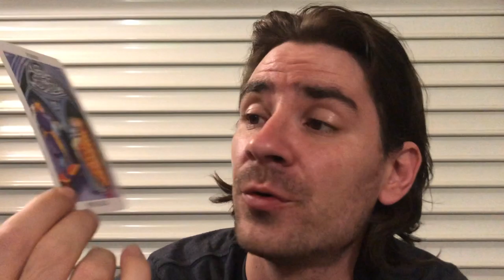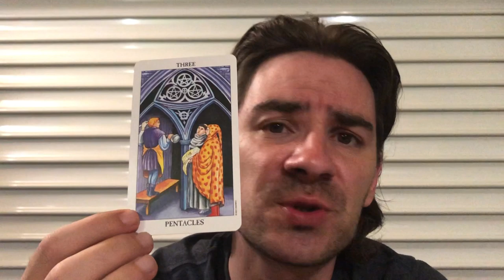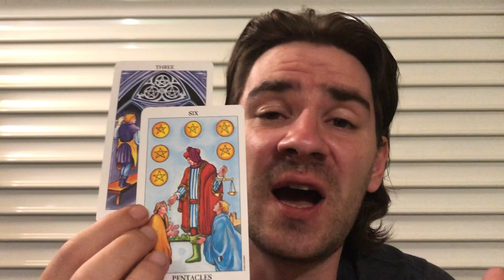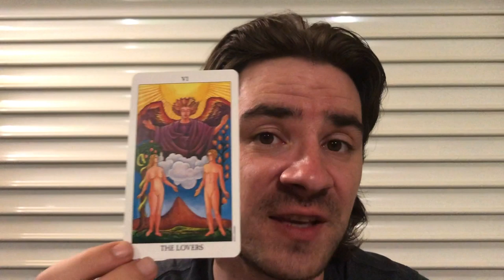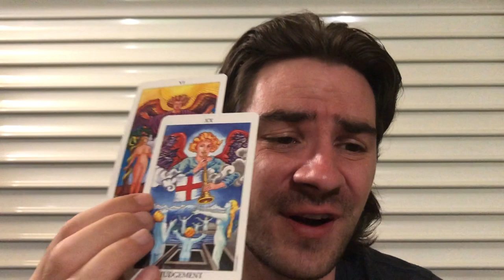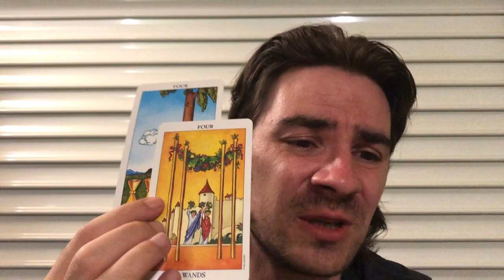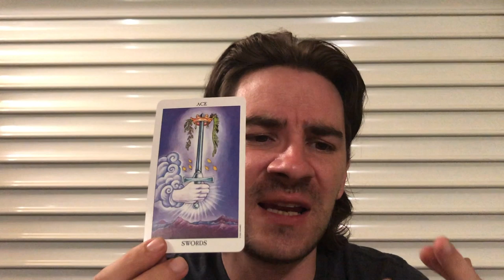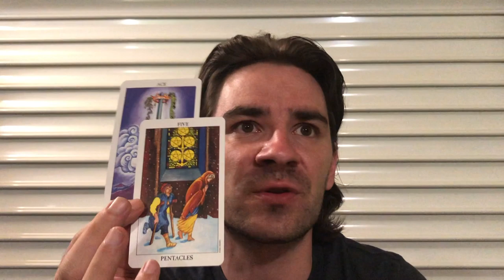TAURUS! 😮 WHICH BRIDGE TO CROSS, WHICH BRIDGE TO BURN? WINNING AND LOSING! Tarot August 19-12 2019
TAURUS! 😮 WHICH BRIDGE TO CROSS, WHICH BRIDGE TO BURN? WINNING AND LOSING! Tarot August 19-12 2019 for all Taurus sun, Taurus moon and Taurus rising signs! MASSIVELY REDUCED PRICES ALL SUMMER on Personal Readings